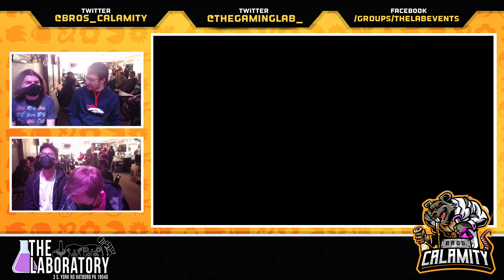CNB Airs #325 Doubles Idiot & Natann vs Kraite & dana Winners Round 1